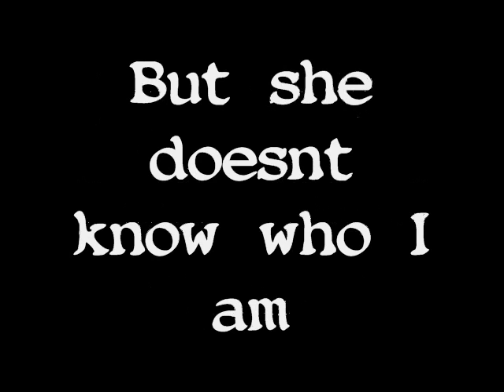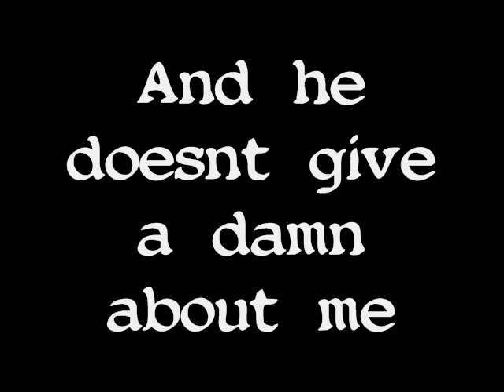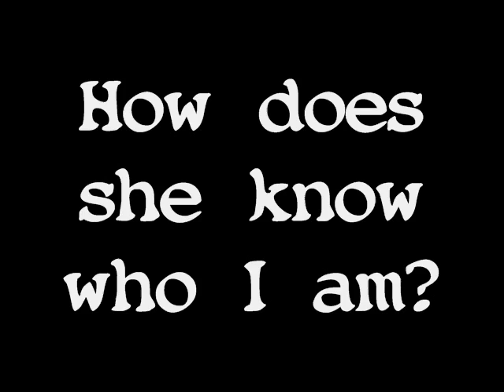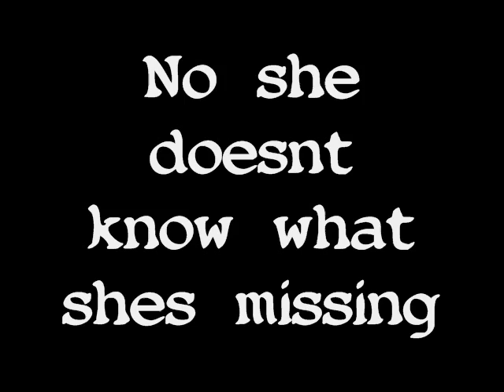Teenage Dirtbag - Wheatus Lyrics